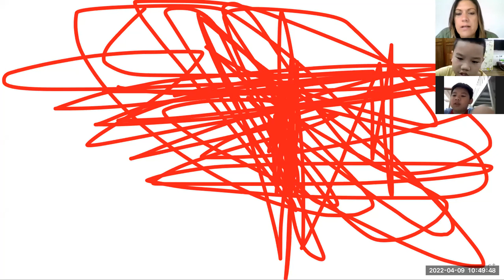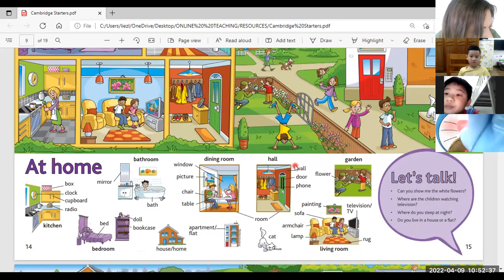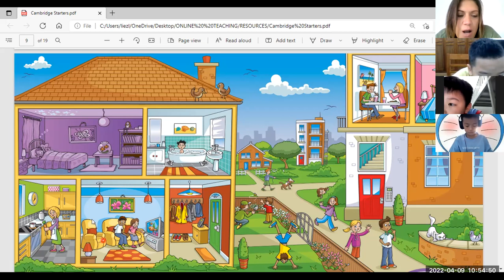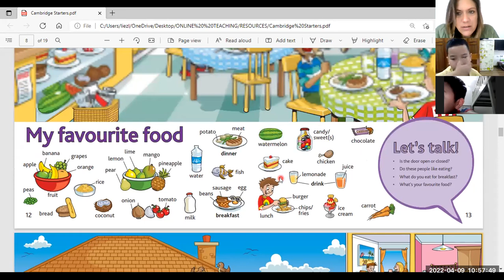starters picture book 9/4/2022 video 2 anh minh ,anh duy 1a,bảo nguyên 1a video2